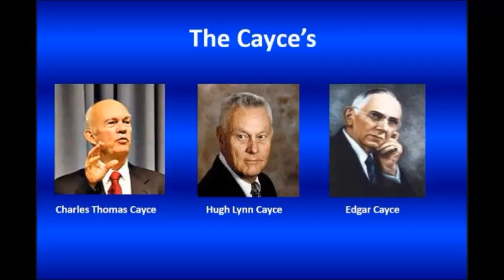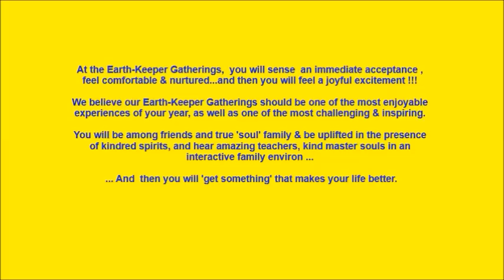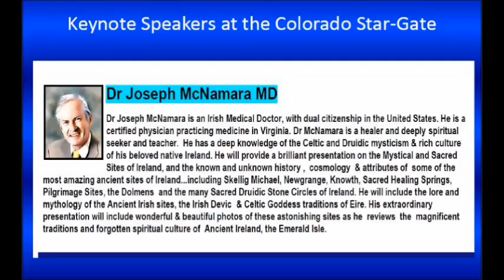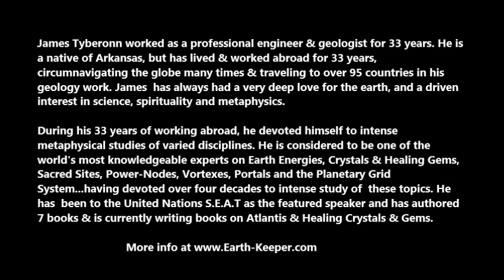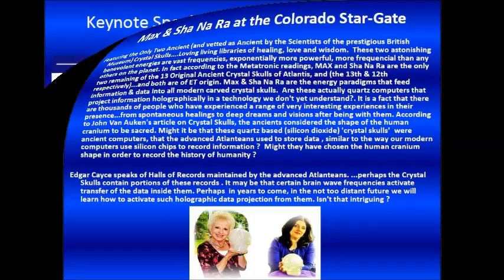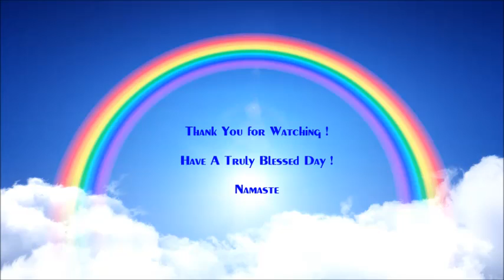Cayce Speaks: Dr Charles-Thomas Cayce on Edgar Cayce, the A.R.E. & Soul Purpose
Earth-Keeper presents a fascinating & informative conversation with Dr Charles Thomas Cayce, grandson of the world renowned seer, Edgar Cayce & son of author & teacher Hugh Lynn Cayce. Dr Charles Thomas is the former president of the Edgar Cayce Foundation and A.R.E. (Association for Research & Enlightenment). He holds a doctorate degree in psychology and has authored & edited over 18 books and has scripted & narrated 15 Instructional Cd's (available on i-Tunes & Amazon) for personal development based on the Edgar Cayce readings in areas of life-purpose, meditation, spirituality, self improvement, health and psychic awareness. The above video is a fascinating discussion of Charles personal work, his memories about Edgar Cayce and the work of the Edgar Cayce organization. It is well worth your time. Charles Thomas shares personal stories about his grandfather.

Dr Cayce is a warm, endearing, humble wisdom carrier. He is a brilliant speaker and will be featured at the 2015 Earth-Keeper Star-Gate Gathering in Denver May 29- June 1, 2015.

Join us in Denver May 29-1 June . Speakers include : Dr Charles Thomas Cayce, Graham Hancock, David Hatcher Childress, Dr Robert Schoch, John Van Auken, Dr Rick Strassman, John Major Jenkins, Dr Joe McNamara MD, Dr John Ryan MD, Dr Cheri St Arnauld, Dr Jeri Castronova, Mona Delfino, Joanne Parks & MAX,Michele Nocerino & Sha-Na-Ra. The event is hosted by James Tyberonn, who will also be a keynote speaker.